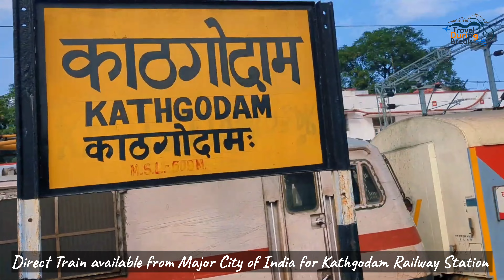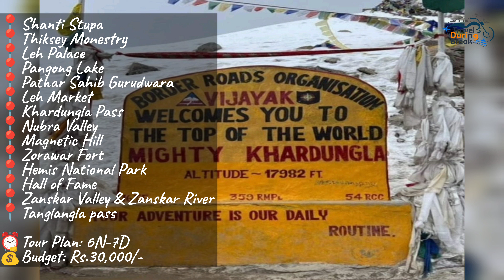Best Places to Visit in May in India 2024 || Places to Visit in June in India | Summer Vacation Trip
[ Books ] 📚
India Travel Guide 19

[ Travel accessories ] ✈️
Premium Neck Pillow

[ Electronics ] 📷
4K Vlogging Camera

[ Grocery ] 🛒
Roasted Darjeeling Tea

[ Home Decor ] 🏡
Unspeakable Symbol Wall Decor

[ Books ] 📚
Lucknow Travel Book

[ Travel accessories ] ✈️
Universal Travel Adapter

Planning a summer vacation in India? Check out the best places to visit in May and June, including beautiful hill stations, beaches, and historical sites. Make the most of your trip with these must-see destinations in India.

Summer Vacation places in india
places to visit in leh ladakh
places to visit in may in india with family
best places to visit in june july in india